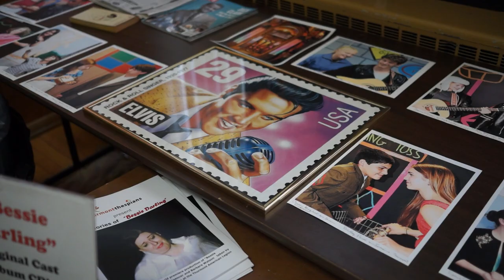Thurmont Thespians 2012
The Thurmont Thespians give those interested in performing on stage a fun and exciting opportunity in Thurmont, Maryland. keyword "Thespians" for photos!